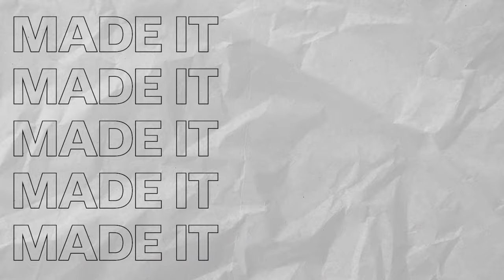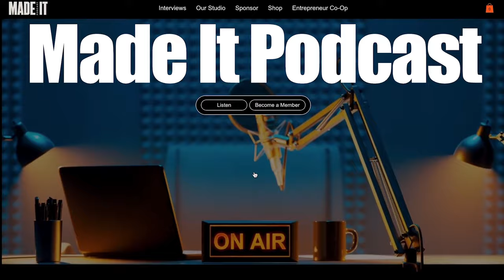The TRUTH About 'Overnight Success' in Business (ep 4-7)